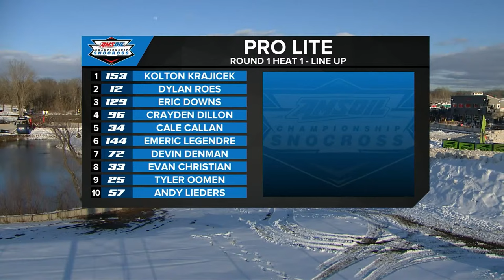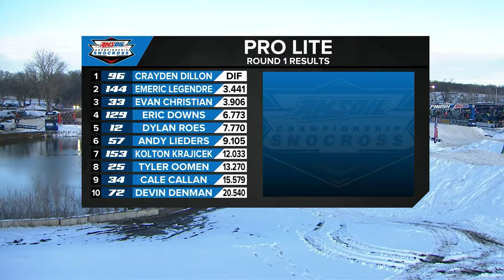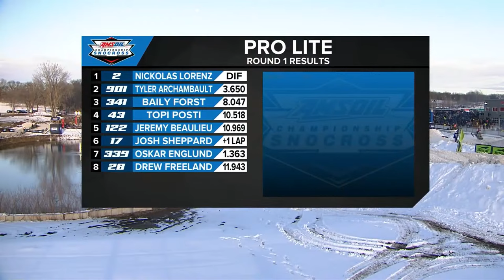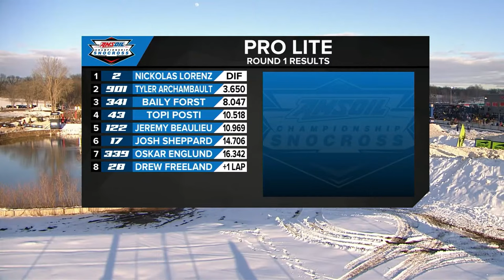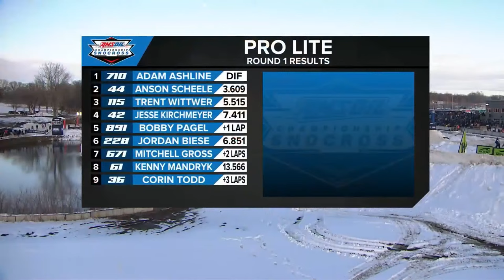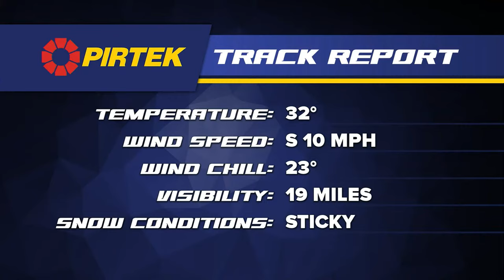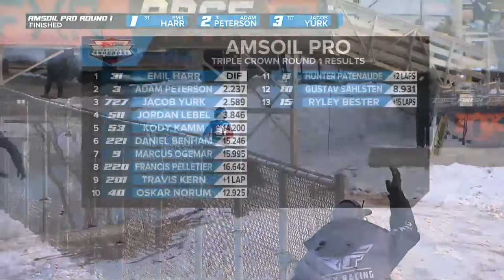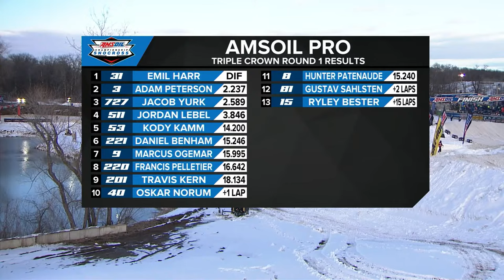LIVE: 2024 ERX Snocross National at Elk River